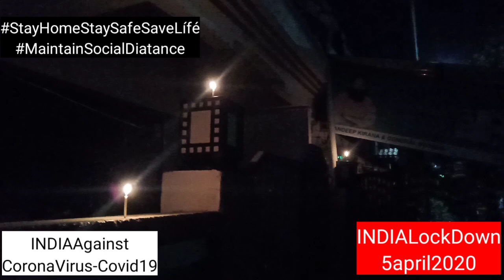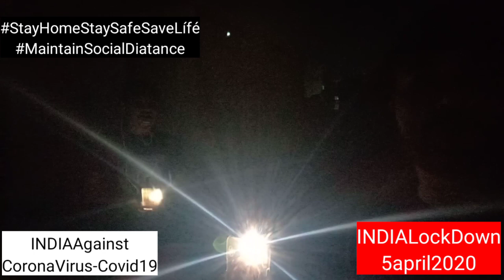9:00pm👈 देश को बचारहे सभी लोगोका किया शुक्रिया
IndiaLockDown2020/05aprli 9:00pm 9minits Desh ko ßchame me jinhone apni zindagi Dav pe lgake imndarise kam kr rhe Aise mere desh ke Shur bahaddur Karmviro ka Shukriyaaaaaaaa
ImagainstCoronaVirusCovid-19
IndiaAgainstCoronaVirusCovid-19
WorldAgainstCoronaVirusCovid-19